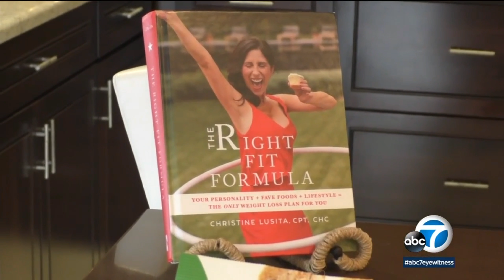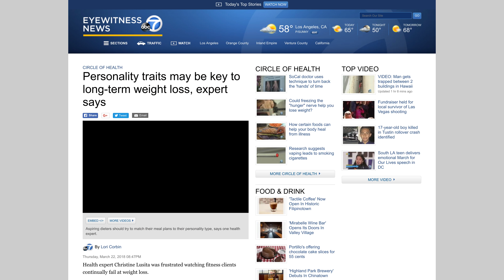Personality traits may be key to long-term weight loss, expert says